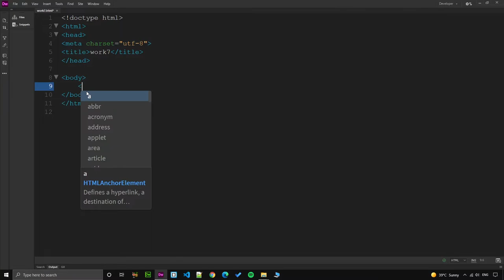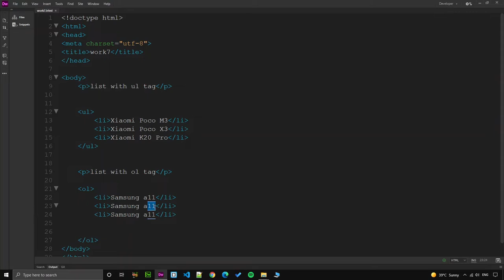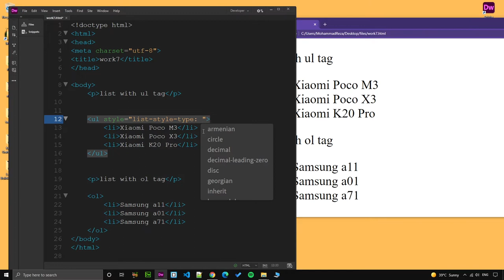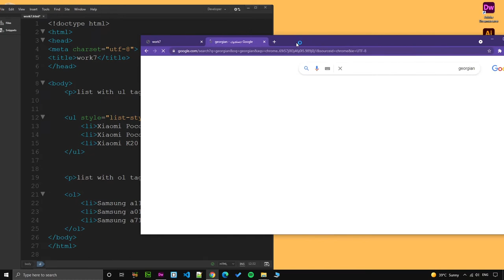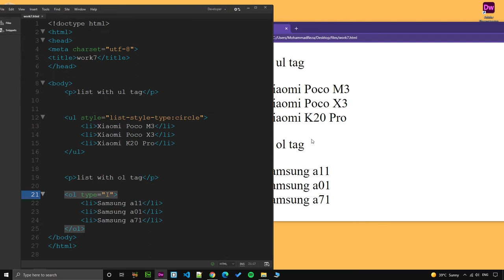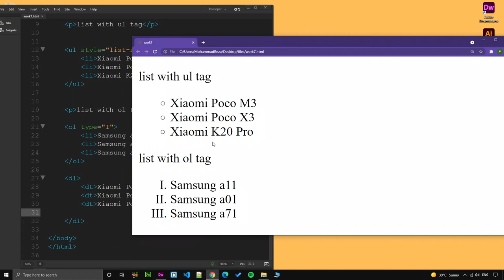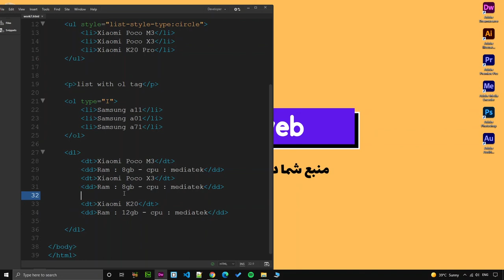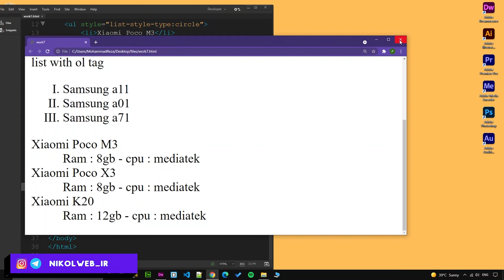آموزش HTML : مقدماتی تا پیشرفته (درس دوازدهم – آشنایی با لیست ها – بخش دوم)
در قسمت دوازدهم لیست ها در html رو کامل تر بررسی کردیم

یادگیری زبان HTML از پیش نیازهای اصلی برای تبدیل شدن به یک طراح وبسایت می باشد.در دوره آموزش کامل html سعی کردم به طور کامل و ساده شمارو به این زبان آشنا کنم.هروز یک قسمت جدید از آموزش طراحی سایت با HTML  منتشر میشه که شما عزیزان میتونید اون رو مشاهده کنید.

خوشحال میشم که مشترک کانالمون بشید تا همیشه بتونید از آموزشاتمون استفاده کنید.